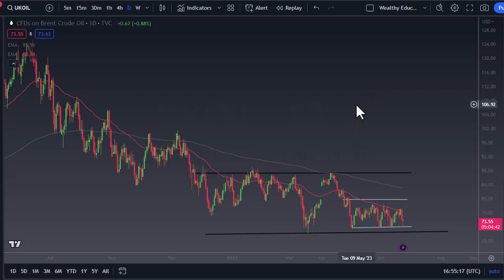Crude Oil Forex Signal: Support Levels Offer Buying Opportunities | Crude Oil Forecast June 26, 2023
DailyForex experts provide every day the most updated Crude Oil trading signals.